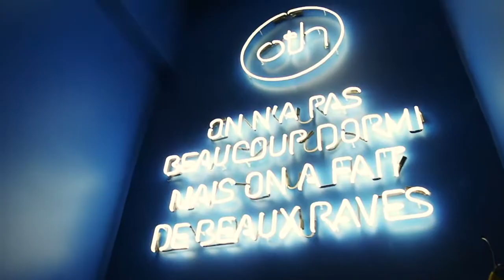norda x ciele "Cooper's Hawk" Launch Recap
A couple weeks back, we were lucky enough to get the invite out to the launch party for the norda x ciele “Cooper’s Hawk” 001 sneaker. This shoe marked the first ever footwear project for Montreal based running brand ciele and an iconic milestone for norda in regards to footwear development.

Pier Five got the chance to chat with runners and the norda team about the launch and even laced up the norda 001s to join the Run Rite run club for what was a very fun and challenging hike through the famed Mont Royal park in the plateau of Montreal.

Watch the official recap video by Pier Five above and view the full recap and photo album